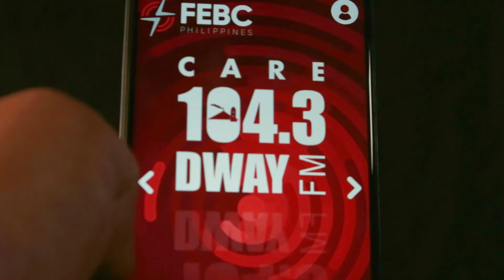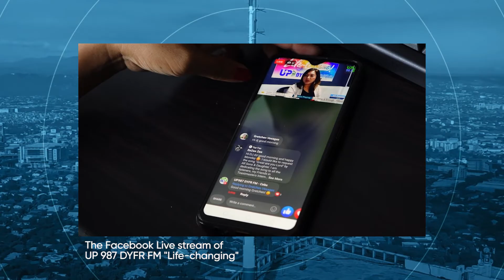THE PRESIDENT'S REPORT I JULY 18, 2021